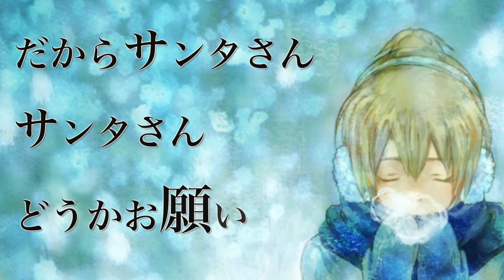White Room feat LEN V4 By Gumin Music Factory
This song was made for any kids who need medical care in a hospital 2 years ago. In the world, many kids are dying by hunger, infection, and war. I hope many people will be a Santa for' em. Thank you for you listening.